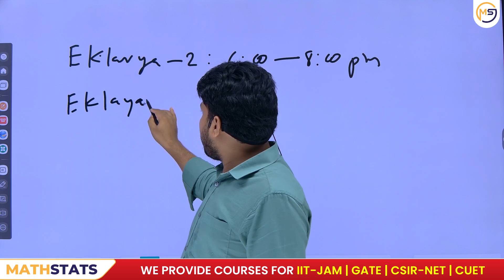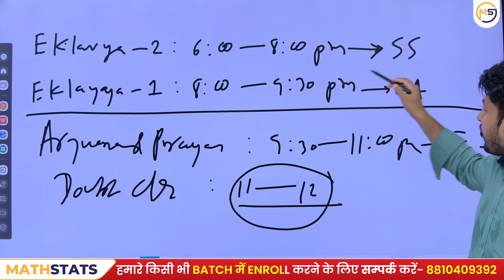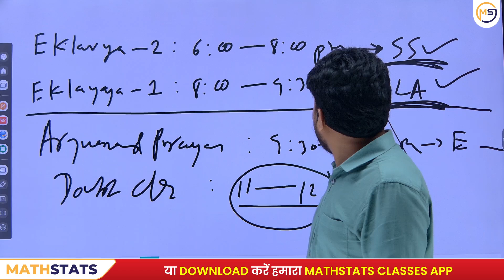Eklavya batch New Schedule from 1 October 2024 || IIT-JAM 2025 || Mathstats @ 8810409392